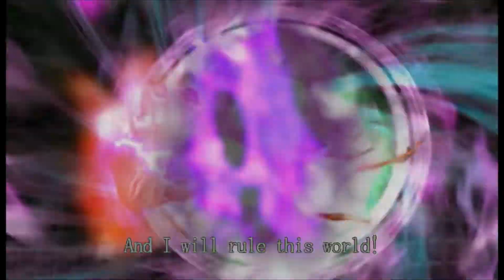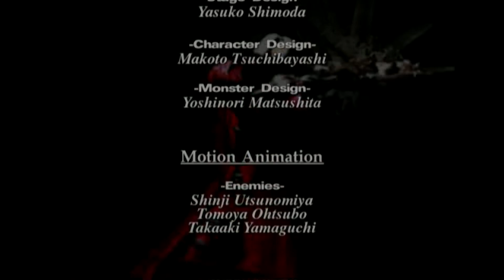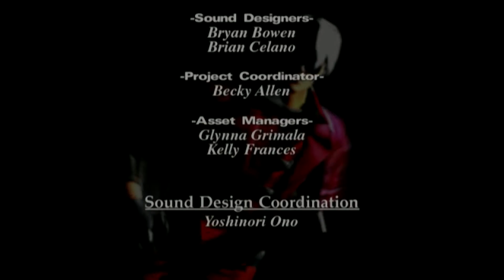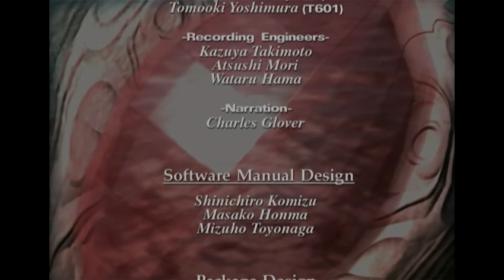Devil May Cry Part 13 - FINAL